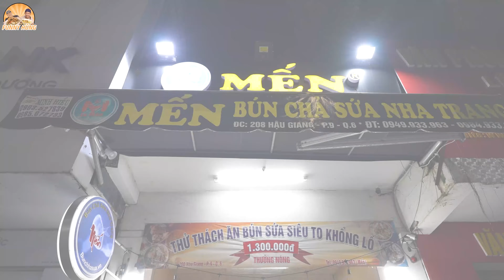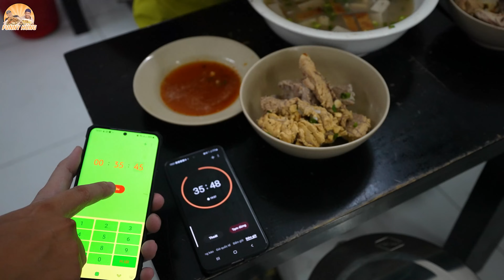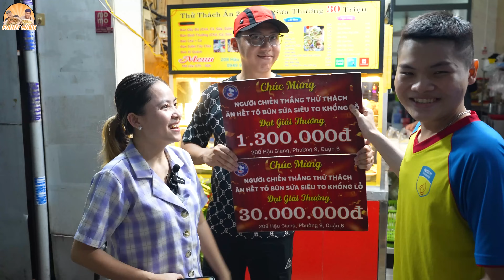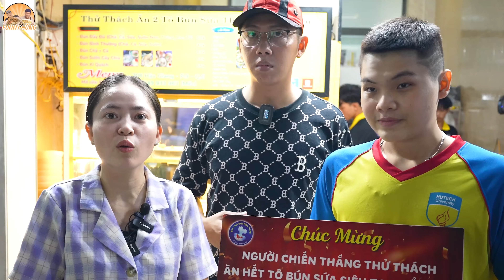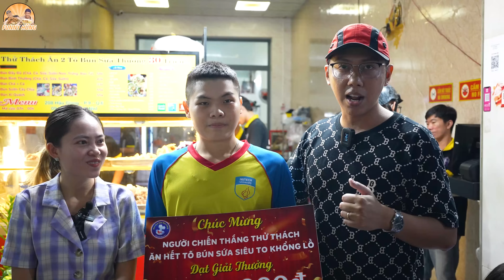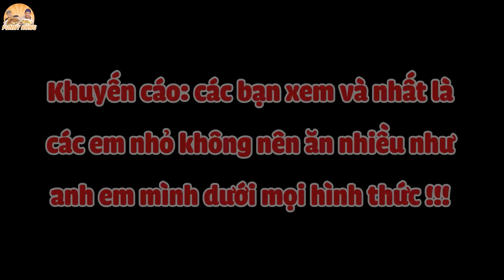Vã Mồ Hôi Thánh Gầy 55KG Thử Thách BÚN SỨA KHỔNG LỒ 3KG Nhận 2.600.000Đ Phút Cuối Kịch Tính.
Đậu Phộng Rang Tỏi Ớt: 95k/Hũ 600G
Khô Gà Lá Chanh: 185k/Hũ 500G
Chẩm Chéo anh Hải Sapa TV: 100k/Hũ
Anh chị mua 3 hũ đậu phộng hoặc khô gà lá chanh Funny Hùng sẽ Freeship toàn tỉnh.
Mua 4 Hũ đậu phộng tặng 1 hũ đậu phộng hoặc 1 hũ chẩm chéo Sapa TV.
Mua 4 Hũ Khô Gà tặng 1 hũ đậu phộng hoặc 1 hũ chẩm chéo Sapa TV + free ship.

Chay mặn đều dùng được, không quá cay trẻ em có thể ăn được.

Số Tài Khoản: 1018167
Họ tên: Nguyễn Tiến Hùng

Địa Chỉ: 208 Hậu Giang, P.9, Q.6

Giờ Hoạt Động: 7:00 - 1:00 KHUYA (LƯU Ý: THỬ THÁCH CHỈ ÁP DỤNG TRONG KHUNG GIỜ TỪ 16:00 - 20:00)

Giá: 300K/TÔ BÚN SỨA CÁ 3KG

Bạn nào tự tin ăn được trên 5 tô đồ ăn bất kỳ húp hết nước ăn hết cái thì liên hệ zalo ae mình để đăng kí thi thử thách nhận thưởng từ quán và từ team Funny Hùng nhé: 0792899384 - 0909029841